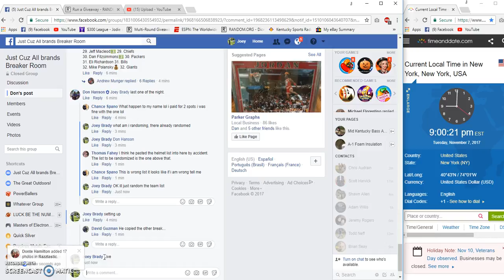Dons Listing #735 Team random